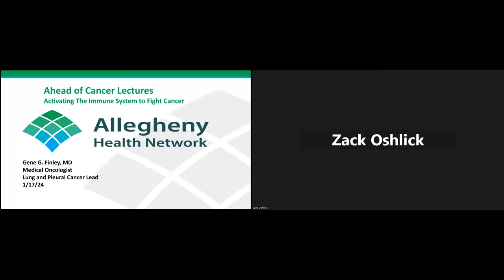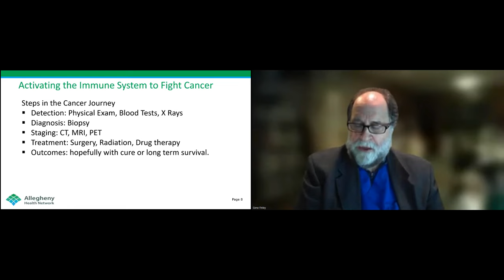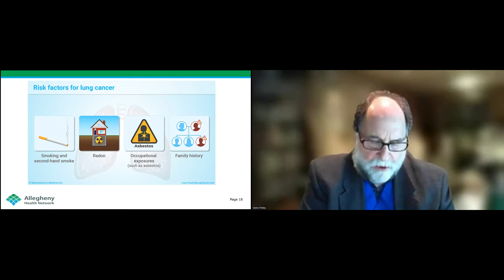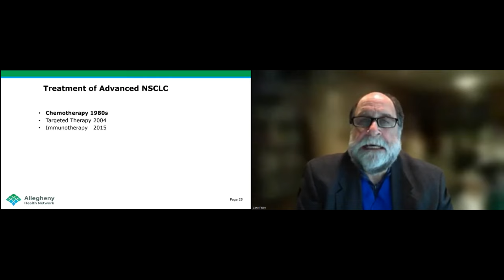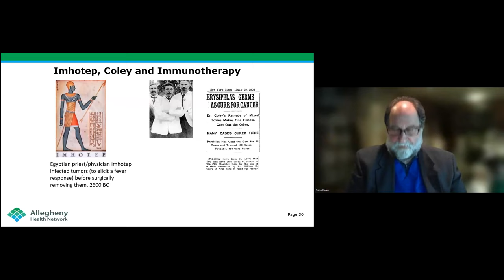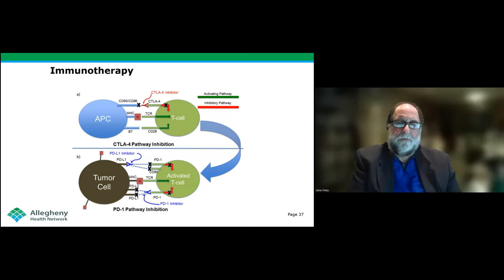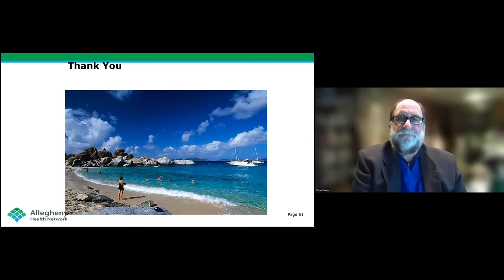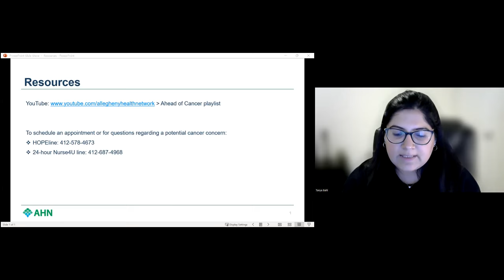Ahead of Cancer | Activating the Immune System to Fight Cancer | AHN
Dr. Gene Finley, AHN medical oncologist, will discuss the importance of cancer prevention, the signs of cancer, the latest treatment options.